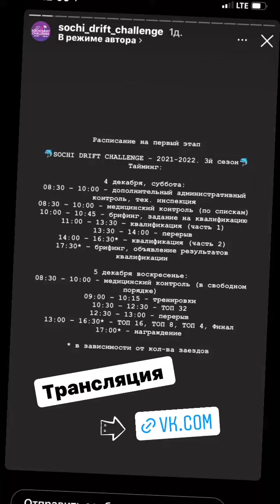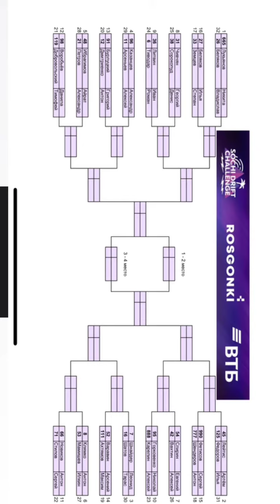1 этап Sochi Drift Challenge 2022. Алексей Карелин (Instagram stories от 4.12.21)